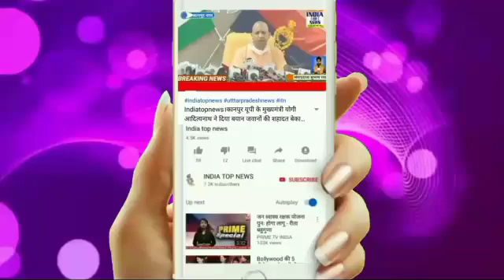बांगरमऊ तहसील में समाधान दिवस का हुआ आयोजन,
बांगरमऊ उन्नाव

 उपजिलाधिकारी उदित नारायण सेंगर व छेत्रधिकारी पंकज कुमार सिंह बांगरमऊ ने तहसील समाधान दिवस की अध्यक्षता की,

आयोजन के दौरान आये कुल 48 शिकायत कर्ता,

07 शिकायतों का अवलोकन करने के बाद किया गया निस्तारण

सभी शिकायतों का गुणवत्ता के साथ निवारण करने के अधीनस्थों को दिए निर्देश,

जनपद उन्नाव की बांगरमऊ तहसील का पूरा मामला